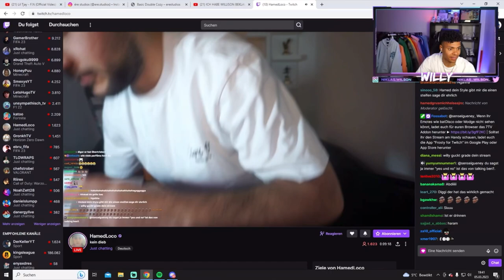Willy droht mit Hausverbot als er sieht was Hamed alles bei ihm im Laden geklaut hat😳👀😂